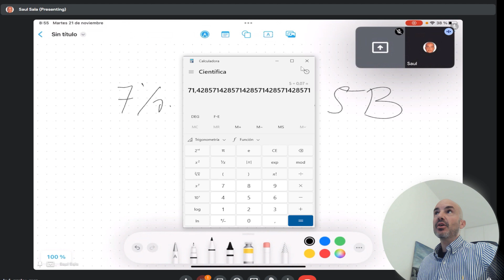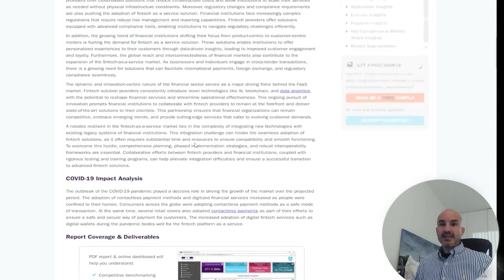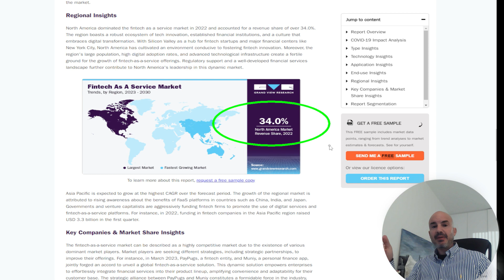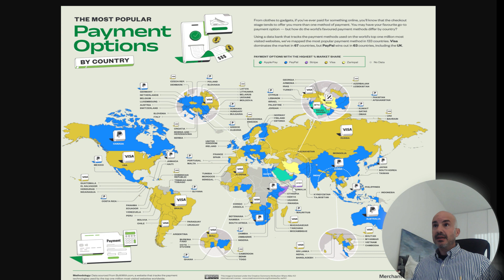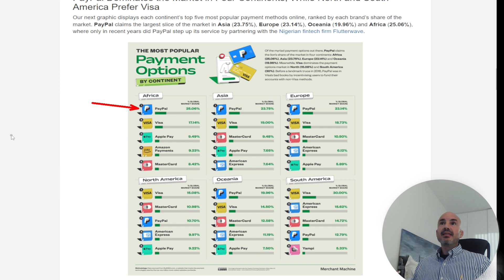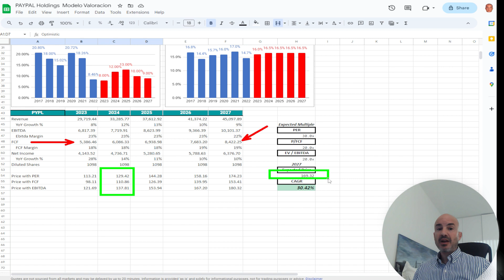🔥 ¿COMPRAR ACCIONEs de PAYPAL en 2023?: 3 razones para INVERTIR en PAYPAL